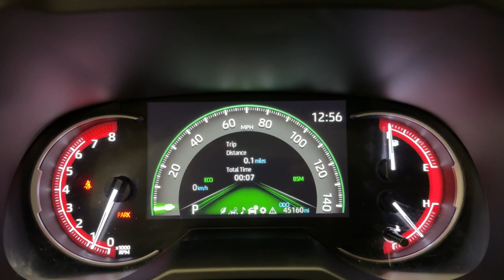2020 Toyota RAV4 Scottsdale, Phoenix, Tempe, Cave Creek, Fountain Hills, AZ 241531A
Blizzard Pearl Used 2020 Toyota RAV4 Limited available in Scottsdale, Arizona at Bell Lexus North Scottsdale. Servicing the Phoenix, Tempe, Cave Creek, Fountain Hills area.

#{MAKE}
#{MODEL}
2020 Toyota RAV4 Limited - Stock#: 241531A

18555 N. Scottsdale Rd

Recent Arrival!brbrLight Gray w/SofTex Seat Trim 3 Spoke Leather Heated Steering Wheel Front Seat Heating/Ventilation Height-Adjustable Power Liftgate Limited Grade Advanced Technology Package Limited Grade Weather Package Panoramic View Monitor Rain Sensing Front Wipers Rear Seat Heating Wiper/Windshield Deicer Wireless Phone Charger.brbrBlizzard Pearl 2020 Toyota RAV4 Limited tech pkg FWD 8-Speed Automatic 2.5L 4-Cylinder DOHC Dual VVT-ibrbrOdometer is 29709 miles below market average! 27/35 City/Highway MPGbrbrbr#1 New Vehicle Sales Volume dealer for 7 years in a row. Bell Lexus is a 23 time ELITE OF LEXUS AWARD WINNER...Bell Lexus is also the #1 Lexus dealer in the USA for Service Customer Satisfaction 4 out of the last 6 years. LEXUS JD Power 2020 multiple awards for quality and dependability. LEXUS tops charts for cost of ownership and resale value year after year.